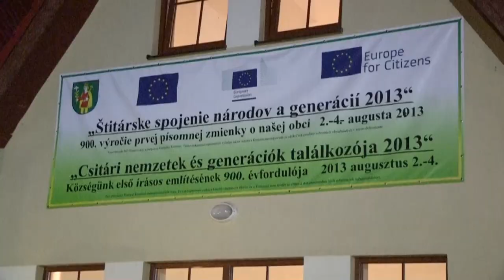LED osvetlenie Archilede pre Štitáre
SE Predaj, dcérska spoločnosť Slovenských elektrární, modernizovala verejné osvetlenie obce Štitáre neďaleko Nitry. S využitím 67 moderných svietidiel Archilede HP 24 LED od renomovaného výrobcu Enel Sole má nový systém verejného osvetlenia o 63 % nižšiu spotrebu elektriny oproti pôvodnému stavu.  Súčasťou modernizačného balíčka je okrem technického riešenia aj servis, údržba a dodávka elektrickej energie. Komplexné riešenie je financované z úspor dosiahnutých nižšou spotrebou elektriny. Ide o tzv. ESCO (Energy Service Company) projekt.